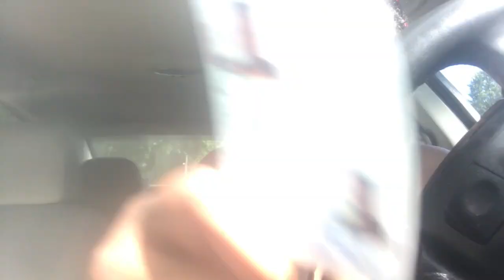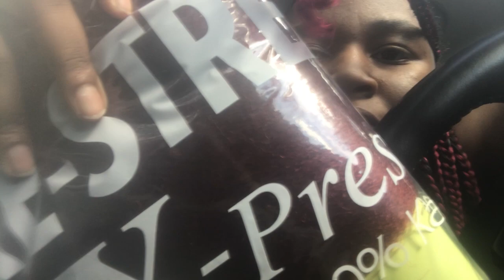Random Car Talks//What's in my car!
Snap: serenidee2